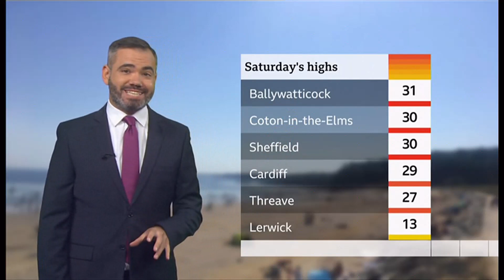Weather images of the day, summer heatwave & record broken (UK) - BBC & ITV weather - 17th July 2021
1) Weather images of the day (heatwave) and some facts from yesterday.
2) Northern Ireland breaks its all time hottest day on record today at 31.2°C (88.16°F).

At  9.30pm BST (GMT) (UTC +1)).

This is not a forecast.